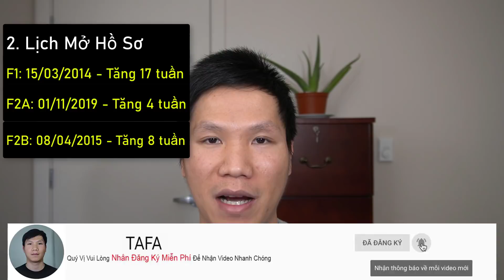🔴Lịch Visa Tháng 1/2020 | Theo Dõi Hồ Sơ Đúng Cách| Lich Visa thang 1 nam 2020 | Di Trú Mỹ | TaFa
Lịch visa tháng 1 năm 2020 mới nhất hơi buồn nhưng lich visa 1/2020 vui cho F1(lich visa 1/2020, lịch chiếu kháng tháng 1 /2020, lịch visa định cư mỹ 1/2020), lịch mở hồ sơ tháng 1 năm 2020, lịch xét hồ sơ tại USCIS tháng 1 năm 2020. Lưu ý theo dõi hồ sơ bảo lãnh đúng cách.TaFa cuộc sống Mỹ chia sẻ.
Notes:
F1: Con độc thân trên 21 tuổi của công dân Mỹ
F2A: Vợ hoặc chồng và các con dưới 21 tuổi của thường trú nhân
F2B: Con độc thân trên 21 tuổi của thường trú nhân
F3: Con đã lập gia đình của công dân Mỹ
F4: Anh chị em của công dân Mỹ

Hỗ trợ miễn phí cho Cô Bác
➥ Facebook mọi người chia sẻ và hỏi Hồ Sơ F1, F2A, F2B, F3, F4, K-1, IR1, IR5
Chú ý: Thông tin ở video này mang tính chất thông tin tham khảo, tôi không chịu trách nhiệm pháp lý vì không phải chuyên gia trong lĩnh vực về hồ sơ di trú hoặc làm cho bất kì cơ quan di trú nào. Các bạn vui lòng tham khảo thêm thông tin hướng dẫn từ trang web chính thức của USCIS và NVC. Mọi thắc mắc và tham khảo về vấn đề luật pháp, xin liên lạc với văn phòng Luật Sư của bạn. Xin cám ơn!
Thang Pham - CUỘC SỐNG Ở MỸ xin cám ơn Quý Vị